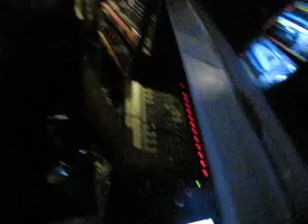Last Drinks at the Arthouse After Partay!! DJ TRAPDOOR! 30/4/11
Last Drinks at the Arthouse After Partay!! DJ TRAPDOOR!